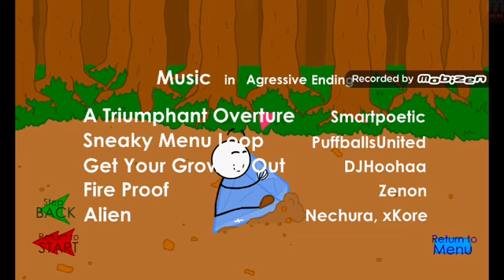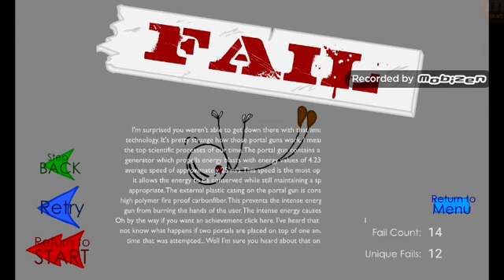Henry Stickman - Stealing the Diamond: Gimme my Precious!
In this video, I play a new game called stealing the diamond where I try and steal a Tunisian diamond in the greatest ways possible.

Hope you enjoy the video! I will do a side gaming vid and try to get all the medal, and also try playing other games associated with Henry Stickman.
-Keithz Greatz